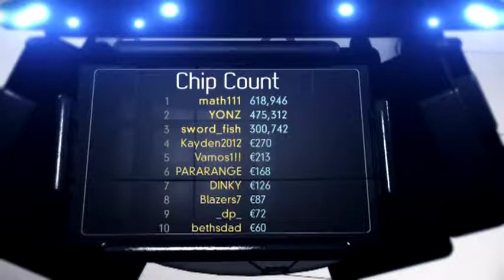G2Poker ep 1 part 4